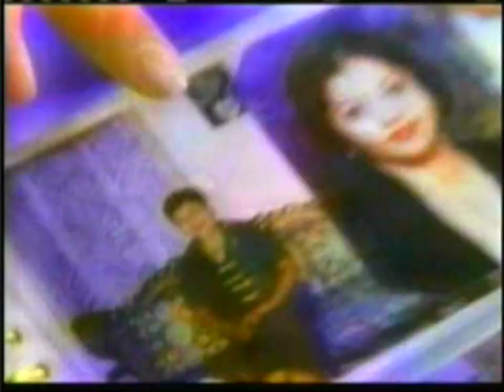Surf Wais Your Choice? "Mina delos Reyes" 45s - Philippines, 2000